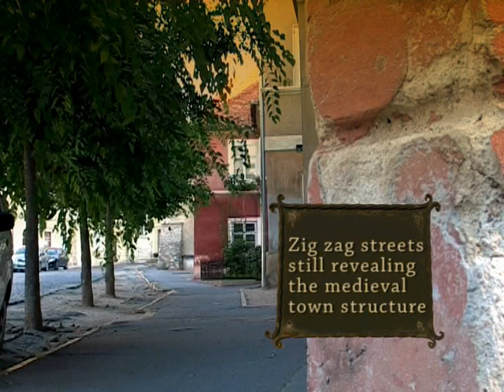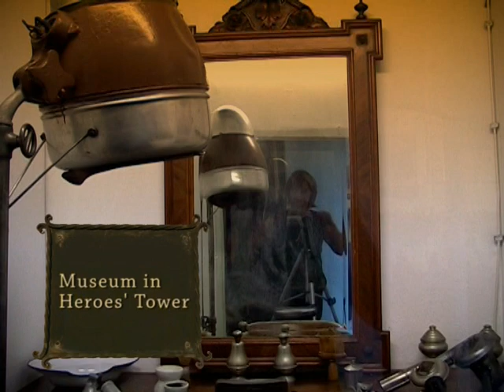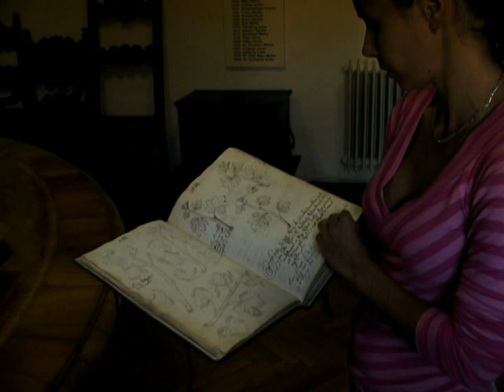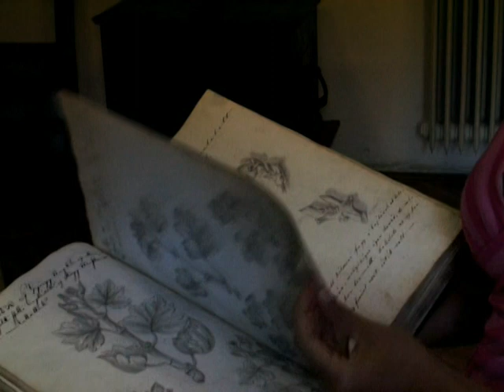Kőszeg - a charming smalltown in Hungary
A film about our lovely town made by our slovenian friends from Celje during the EU co-financed cross-border project "Postcard from EU".